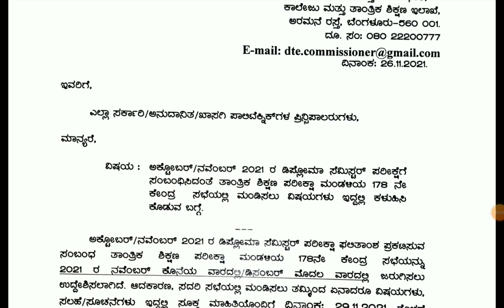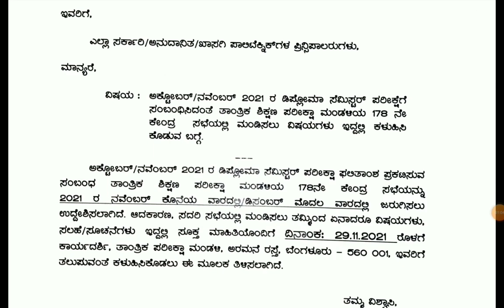DIPLOMA RESULTS UPDATE|students solution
Upi id:hatersvtu@ybl